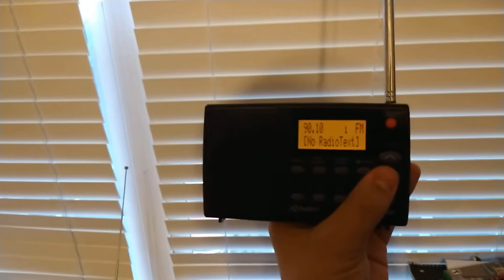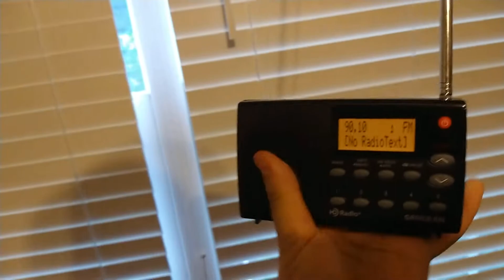Severe Thunderstorm Warning on various stations | EAS #2354-2359 (6/27/2022)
The "various stations" in order: KHC-27, WXL-70, WRBK 90.3 FM, WNSC 88.9 FM, W289BO 105.7 FM, and WCRU 960 AM.

[!] WARNING [!]
This video contains VALID EAS TONES. These tones should NOT be broadcasted over airwaves, as they have the ability to activate real EAS equipment. I will not be held responsible for any false activations that result from the misuse of my audio.